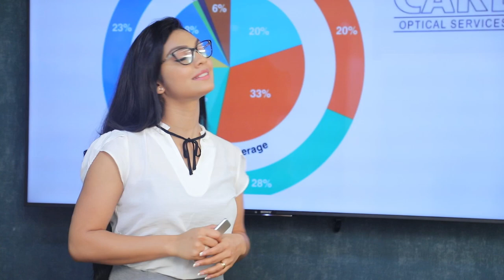වාහන තද බදය අවම කිරීමට පොදු ප්‍රවාහන සේවය ශක්තිමත් කල යුතුයි | Breaking.lk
වාහන තද බදය අවම කිරීමට පොදු ප්‍රවාහන සේවය ශක්තිමත් කල යුතුයි